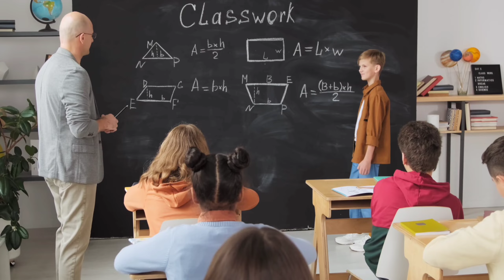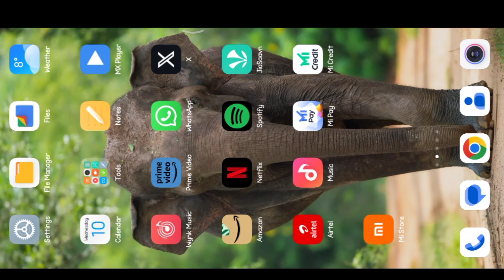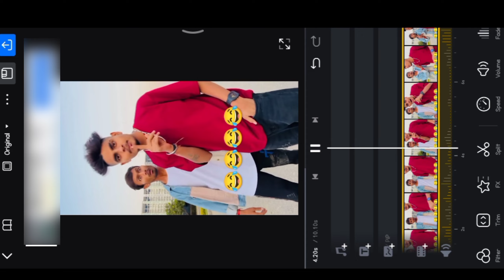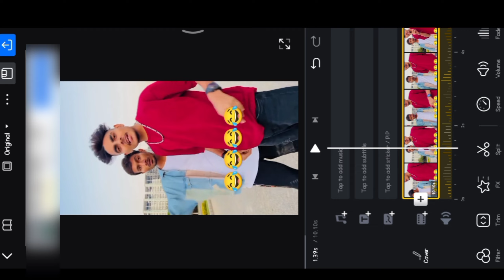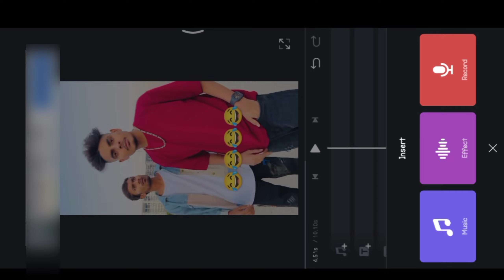comedy video mein sound effects kaise lagaye | funny video editing kaise kare| vn app video editing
comedy video mein sound effects kaise lagaye
funny video editing kaise kare

HI
I am Mohan Kumar owner of this channel.

comdey video me funny sound effect kaise dale
vn app se video editing kaise karen
video ke last me hasne wala sound kaise lagaye
video ke last me hasne wala awaz kaise lagaye
video me hasne wala awaz kaise lagaye
how to add laughing sound effect in vn app
how to add laughing sound effect in video
sound effects
funny sound
video ke last me funny sound kaise lagaye
video ke last me funny sound effect kaise lagaye
funny video me hasne wala awaz kaise lagayen
How to add laughing sound in Tik Tok y
Video ke last mein hasne wala awaz kaise lagaye
How to make a laughing sound in video
Funny sound set kaise kre
funny video ke last me hasne wala aabaz kaise lagaye
video ke last me hasne wala awaz kaise dalen
laughing sound effect download
laughing sound effect
laughing sound
funny sound effect
laugh sounds effect
hasne wala music
sound effect
funny sound
comedy sound
hansi wala music
funny laugh sound effect
hasne ka sound
hasne wala background music
hasne wala sound
hasne wala sound effect
comedy sound effect
funny laughing sound
laugh sound
funny smile sound
hasne ki awaaz
hanse wala song
लाफिंग साउंड
comedy sound effect
comedy video me sound effect kaise dale
funny video kaise banaye
comedy video kaise banaen
video me funny clip kaise dale
comdey video kaise banate hain